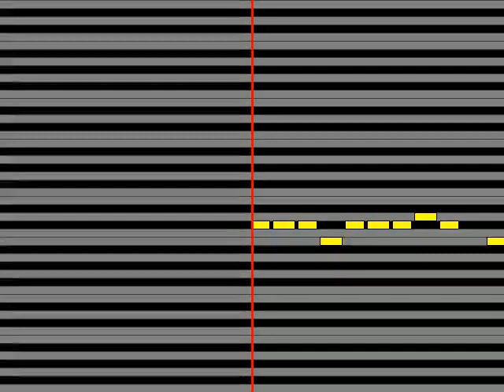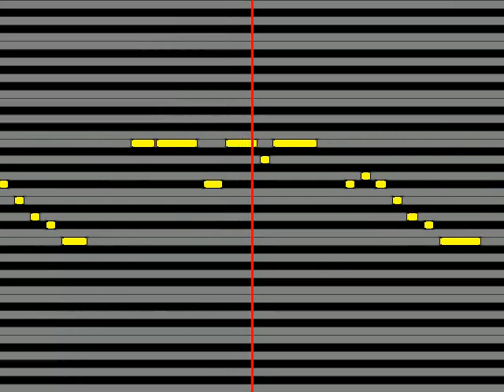【ガイドメロディ】 Reol ウテナ